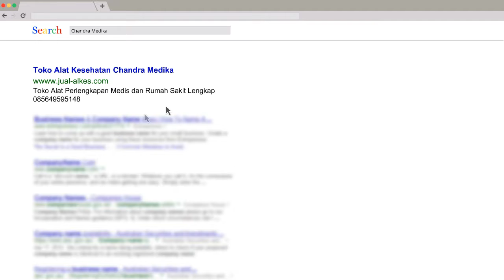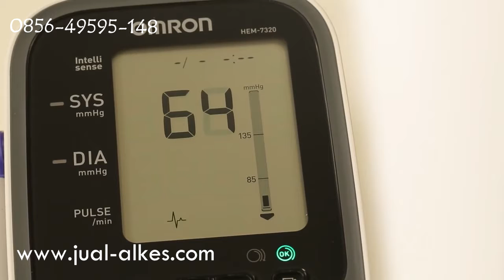Tensimeter Digital Omron HEM 7320 Murah & Bergaransi Resmi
Tensimeter Digital Omron HEM 7320 , Tensi Premium Bergaransi Resmi Omron 5 Tahun.